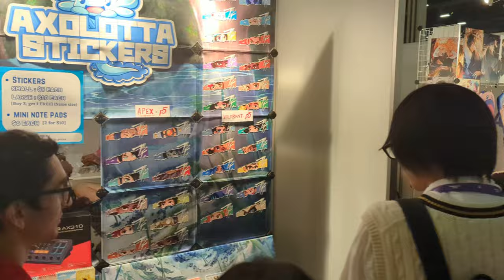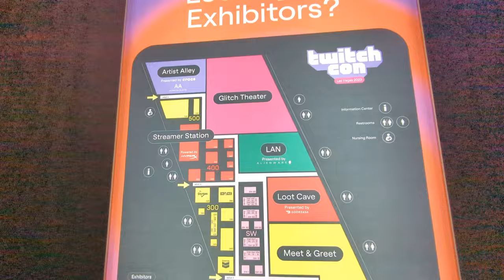Twitchcon 2023 Artist Alley Walkthrough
Let's explore parts of Twitchcon together!! We'll be checking out what cool furry stuff there is to get at the Dealer's Den and Artist's Alley! Let's also say hello to and record some fursuiters! spoilers: there are none!

Wander over, and meet me at my other socials:
Check out cool custom Kite curios at: shop.kite.tube
Full 4k Fursuit 2023 Convention con Footage